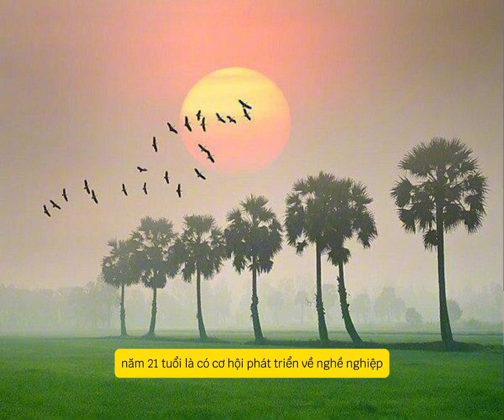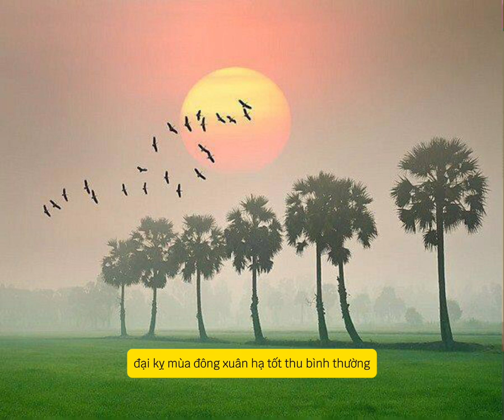Xem lá số trọn đời cho bé Canh Ngọ 1990